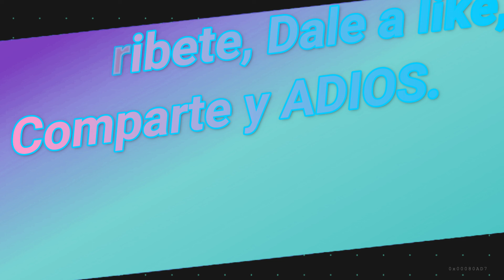Vamos al NETHER. #19. Survival de Íñigo.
Hola mis Gamercitos! En este nuevo video voy a estar llendo al NETHER.
↘ABRIR↙

*Mi tik tok : @InigoGamer_888

*Mi instagram : gamerinigo